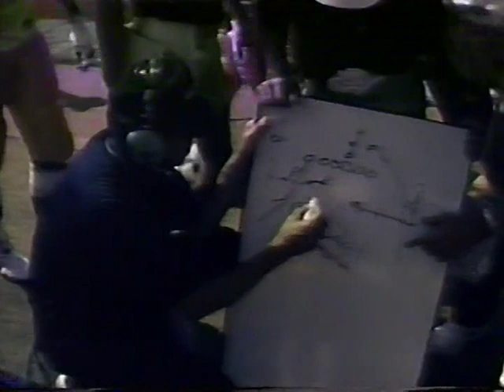1988 WVU v VT 1st Half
Their mascot is a castrated turkey . . .

Game 5 of the 1988 season